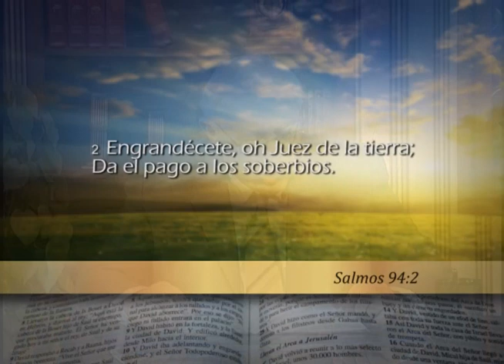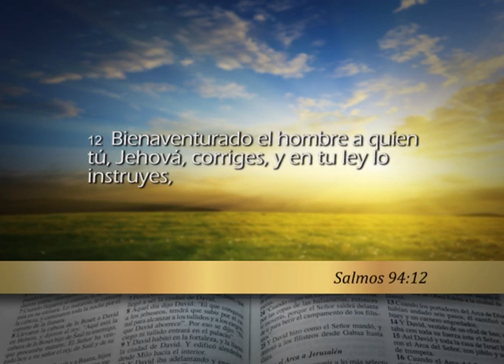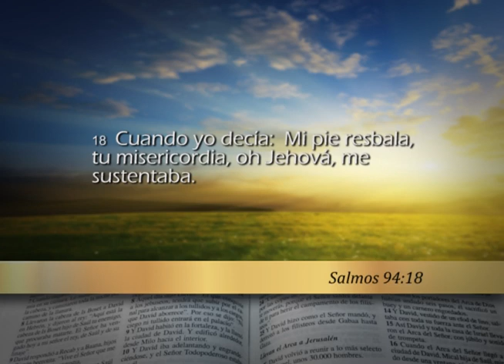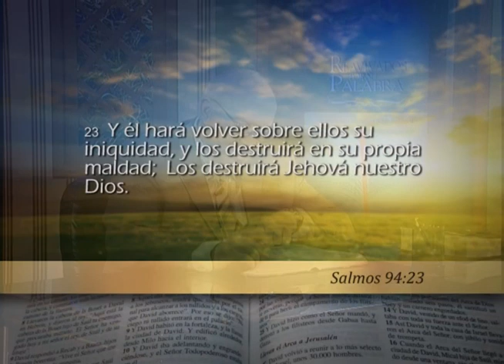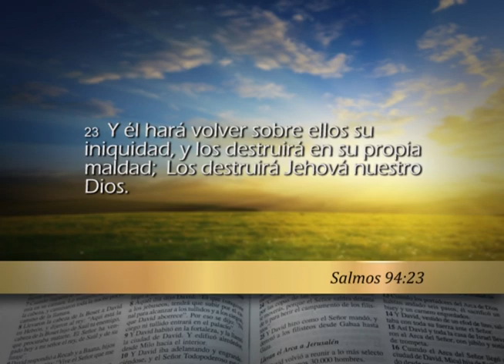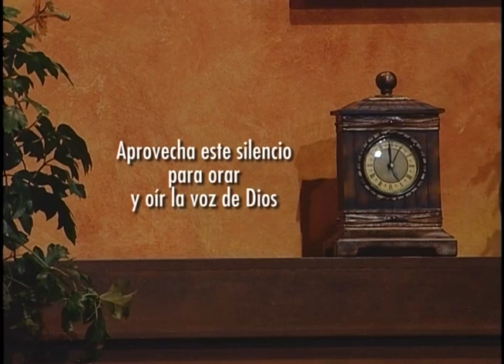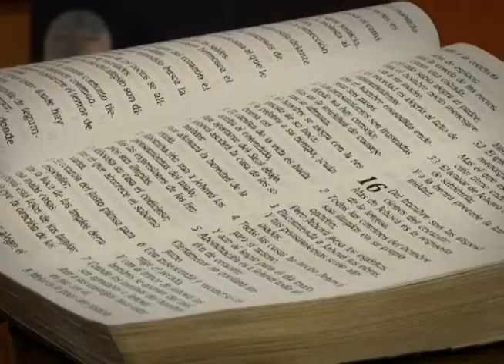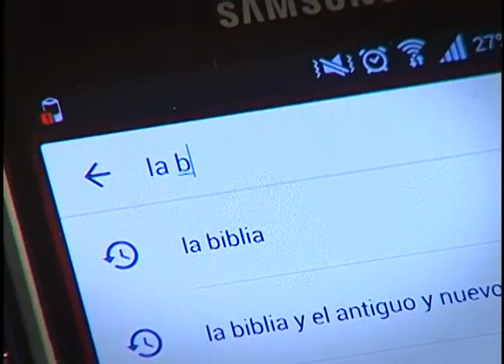Reavivados por su Palabra - 02/02/2017 - Salmos 94